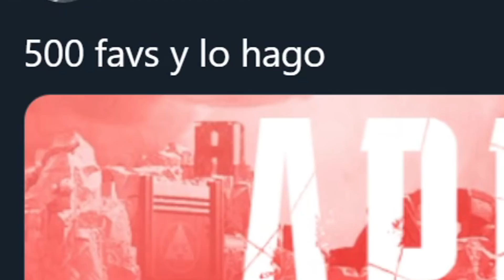Vuelvo a APEX LEGENDS tras 1 AÑO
Sinapsis JUEGA APEX LEGENDS después de 1 AÑO